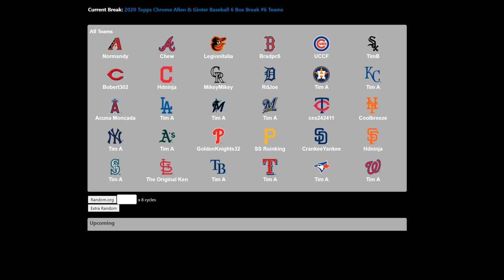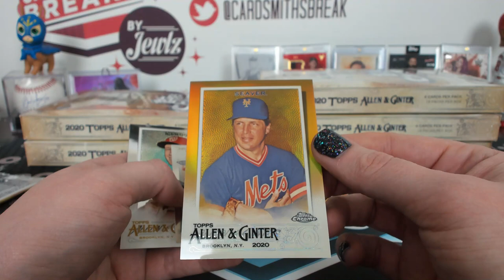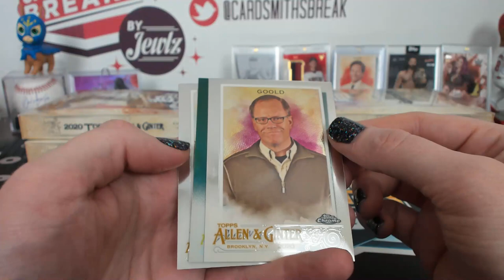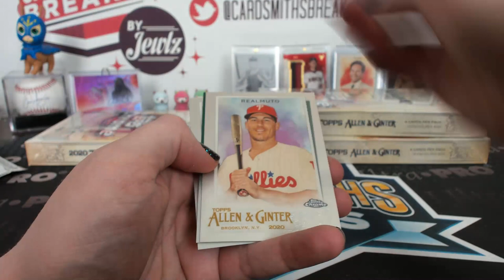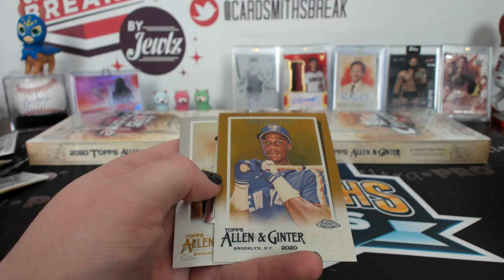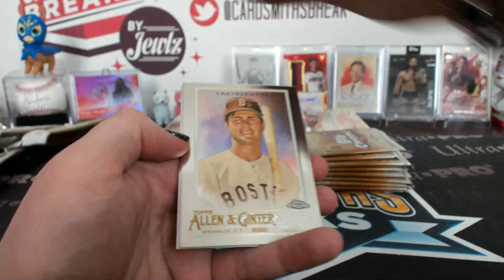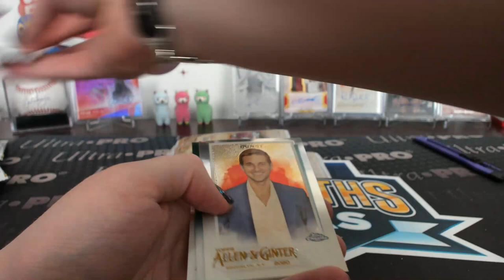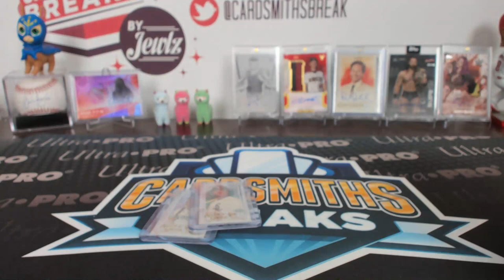2020 Topps Allen & Ginter Chrome 6 Box Break #6